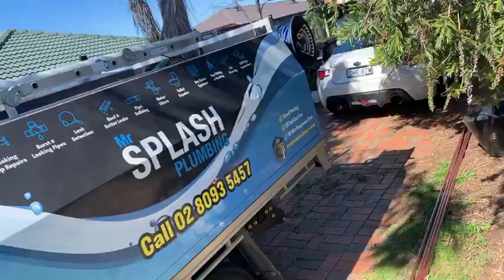Mr Splash Dig Up Service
We all must have encountered a blocked sewer problem at some time or the other. When a sewer gets blocked, your bathroom can get totally flooded with filthy, smelly sewer backup. When we find it so difficult to deal with a blocked sink, just imagine how terrible it can be to deal with blocked sewer problem. This issue actually ends up disrupting various plumbing components across your property. In a case the problem is very severe, you may also find that some of the drains are overflowing with sewage. The one thing to keep in view here is that, it isn’t a job you would be able to tackle yourself.

It is crucial that you call in blocked sewer experts to deal with the issue. In case this problem occurs at an odd hour of the day or week, you will have to call a plumbing company that provides 24/7 services. Mr Splash Plumbing is one such company that has been providing consistently, high grade services to customers across the region. We are the experts that provide customised solutions, use the latest equipment and have highly skilled, trained and licensed plumbing experts on our team, who tackle the problem in the best possible way.